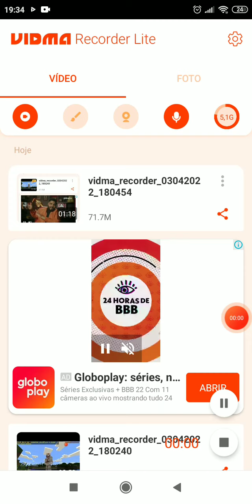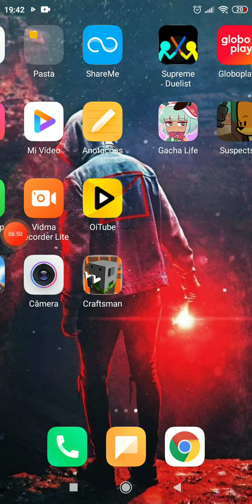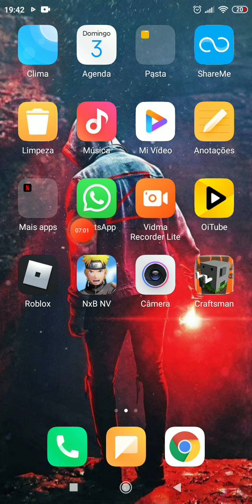3 de abril de 2022